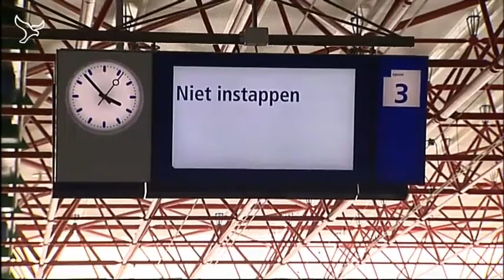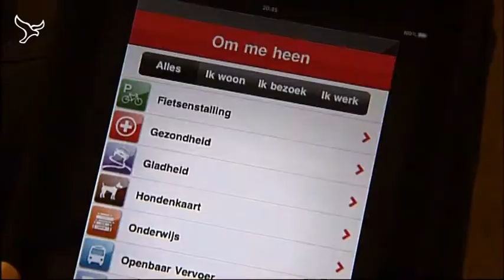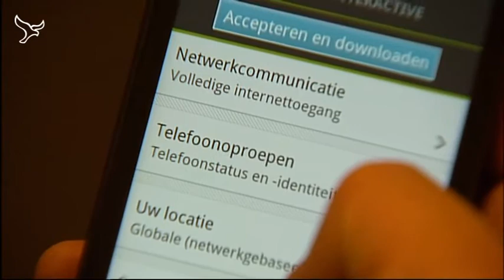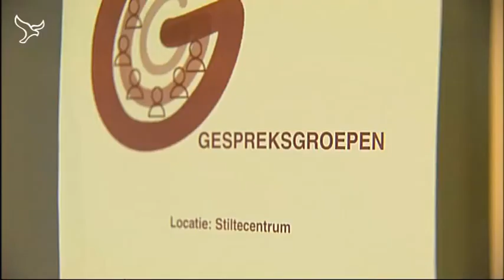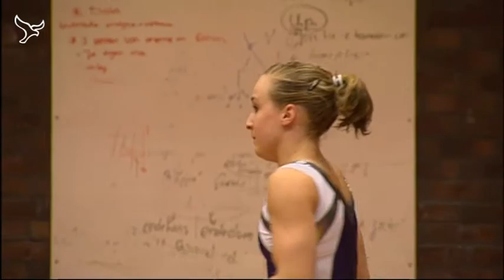Nieuws van 03-02-2012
Het laatste nieuws uit de provincie. Vandaag onder meer: sneeuw maakt glijbaan van snelweg A6, marine zoekt met sonar naar vermiste jongen en Céline van Gerner niet naar Olympische Spelen.